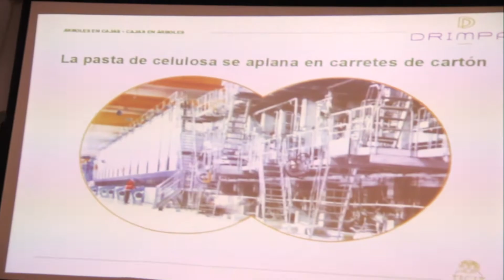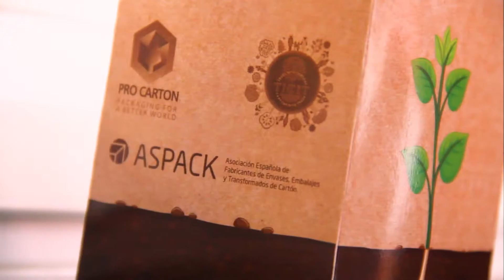DRIMPAK participa en TICCIT de Pro Carton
Drimpak muestra el ciclo de la industria del papel y el cartón a los alumnos del colegio San José Obrero de Pozuelo.

Dar a conocer su labor y explicar el ciclo de vida y del papel y el cartón y la sostenibilidad de este material. Estos son los objetivos fundamentales que se ha marcado Drimpak con su participación en el programa TICCIT (trees into cartons, cartons into trees o árboles en caja) de Pro Carton.